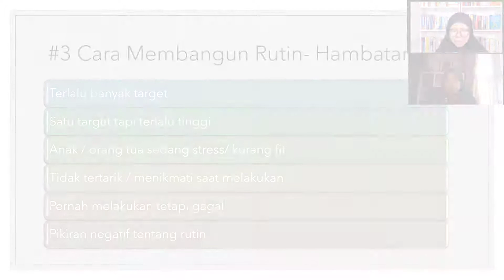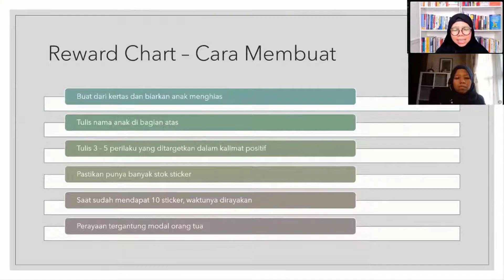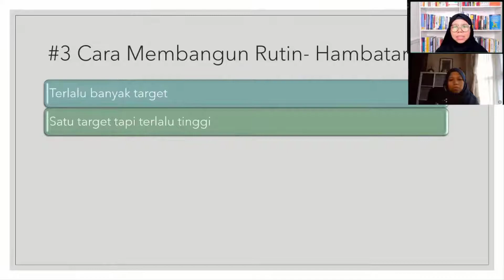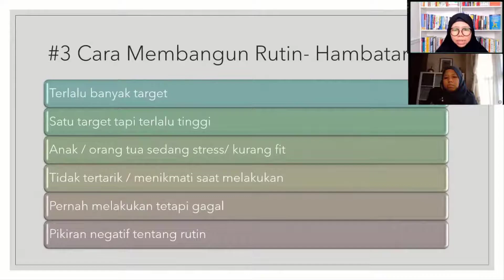[PARENTING TIPS] Manfaat Rutin Bagi Anak - Part 4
Copyright Dokter Kembar
This presentation may not be modified or used without the explicit permission of Dokter Kembar